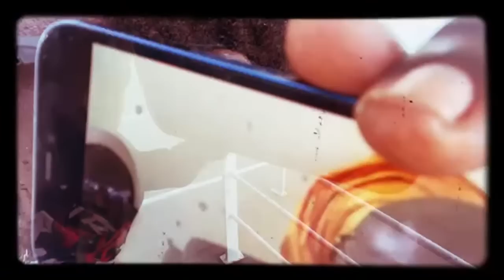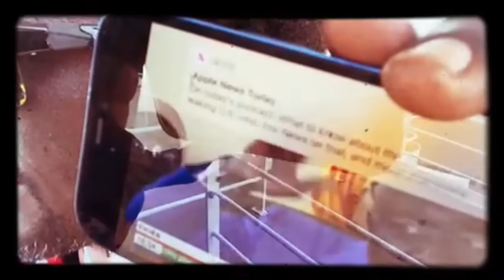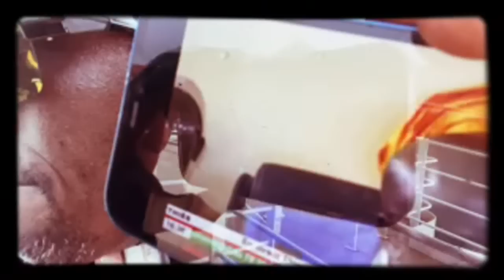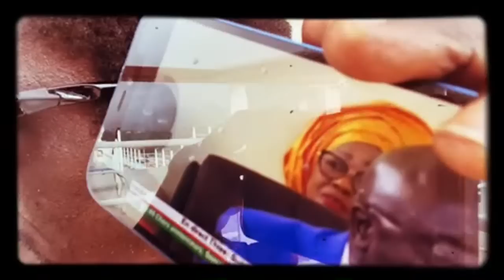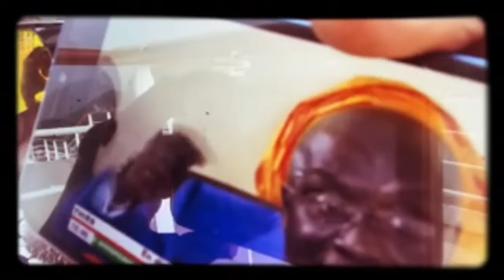🔥🔥🔫Live Idrissa Seck Video Attack Sonko Conference Presse🔥🔥